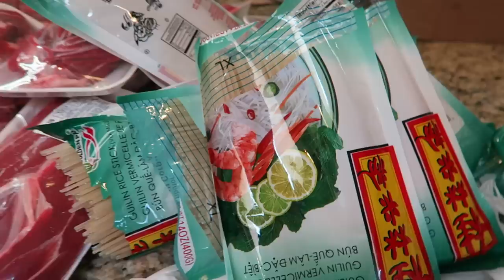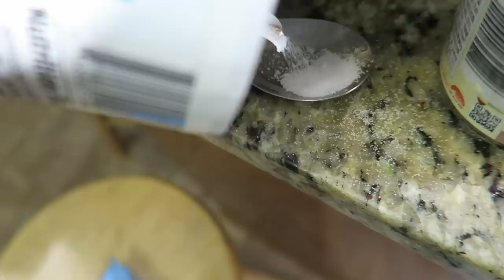Cách nấu bún bò huế ngon tuyệt, ăn bún bò huế,Cuôc sống Mỹ,Perfect VIETNAMESE Spicy Beef Noodle